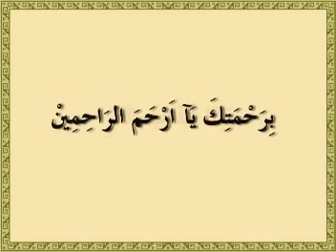YouTube muslim1967 s Channel